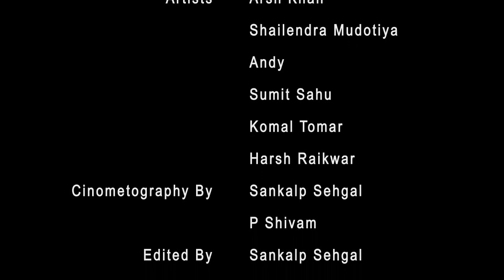Being Indian A Short Film By JLU FIlmmakers